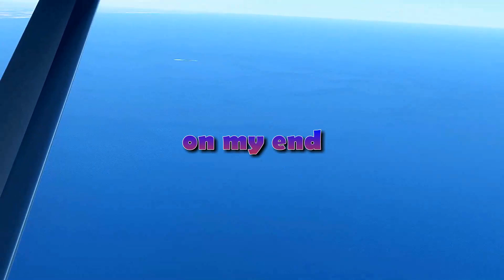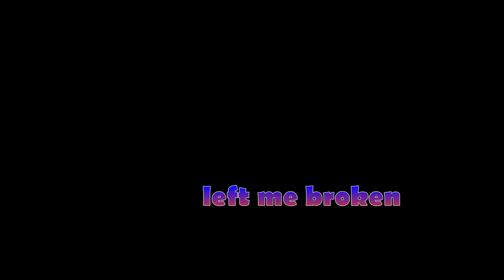Insky - Floatin' Lyrics